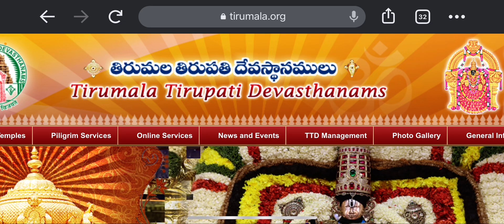TTD New Update || TTD VIP Darshan update